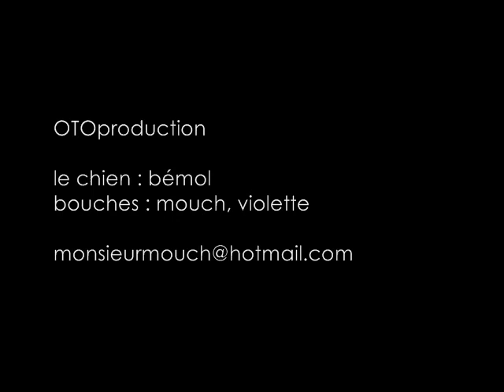rêve de chien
à quoi pense un chien quand il dort...